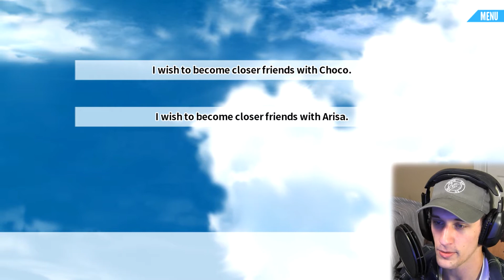Japanese School Life - Eternal Cringe - Part 4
Welcome back to the never ending New Release Friday sponsored by Full Throttle Energy Drink, featuring Japanese School Life; the cringeiest visual novel to ever grace the world of anime and shit. The game is still killing me with the absurd amounts of history lessons, but I am trying my best to learn some stuff and take it all in stride. There is only one episode remaining after this one and although I have really enjoyed uploading this series, I am also super stoked for it to be over. We have shared some pretty sick cringes together and I appreciate the amount of support I have gotten since it started.
Now, let’s talk about the shit that you see in this episode even though you’ll just be watching it anyway. We start out meeting the wrong anime girl at Hatsumode, this was a little weird because I swear that Arisa wasn’t even involved in the scheduling of this shit, but I end up meeting her to worship some gods. Not the Otaku gods that Brian would prefer to be worshipping, but whatever he can be a shitball on his own time. While we are here though we get a sick lesson about manners and then finally Chiyoko shows up and we can get to business worshipping dem titties.
So, Brian wishes to be closer to Chiyoko again and then finds out that his future is going to be terrible. This probably means that either Choco or Brian is going to die, which is kinda sick. Well, it is mostly sick if Brian dies, because well, you know; Brian. He of course can’t accept that his reign of cringe is coming to an end and tries to find a way out or to get a new destiny. I think that even if he drew a new destiny he would still be destined for dirt though. I mean, he somehow manages to stop being beta as fuck for like one minute when he tells both of the waifus that they are attractive but immediately loses his shit and can’t handle being cool.
Japanese School Life has this awesome tendency of showing you exactly the type of person you don’t want to be, which is probably better than any of the Japanese culture that they teach you. Brian does manage to get a little bonus when Choco and Arisa make him homemade chocolate for Valentine’s Day and tell him that he has to repay the favor in a month. This is kinda weird compared to the way it is handled in the U.S., but I appreciate the fact that anime girls are giving me candy. Brian will probably have terrible intuition when it comes to buying gifts for girls, but whatever we will just hope that he doesn’t completely fuck it up. TUNE IN NEXT TIME TO FIND OUT.
So, Brian makes the stupidest decision of his life and invites the cute waifus over to HIS place to study. I don’t know why he thought this was a good idea, but they get a good look at all of the glorious cringe in his place. Luckily, Choco is super impressed by his room which gives him a small chance of her coming back to get plowed instead of leaving and never talking to him again. Then again, maybe it is more like a train wreck, because she does seem to really want to get out of there come the end of the study session. Arisa gets poisoned by the cringe and spends most of the day reading manga. Brian also shows that his weird ass fetishes have no bounds when he gets stoked about yuri and then acts super excited about a story where a dude raises his own wife from childhood.
I am starting to run out of shit to type about since I don’t really have to review Japanese School Review anymore, this has just become a super extended series of New Release Friday and it feels kinda gross. The only reason I won’t remove the (NRF) tags from the videos is because it actually took up two separate Fridays… I might still do it though. I dunno, fuck it. See you tomorrow for a real NRF.